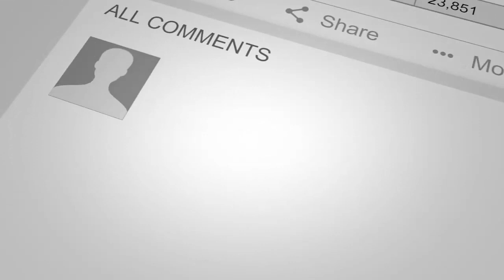Jason Hartman's Complete Solution for Real Estate Investors with Jay Conner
Jason Hartman® has been involved in several thousand real estate transactions and has owned income properties in 11 states and 17 cities.

Jason’s Complete Solution for Real Estate Investors™ is a comprehensive system providing real estate investors with education, research, resources, and technology to deal with all areas of their income property investment needs.

For more valuable information click on this link and watch the complete episode - “Why Real Estate Is Cheap! with Jay Conner & Jason Hartman”